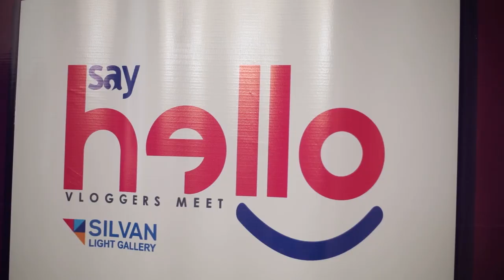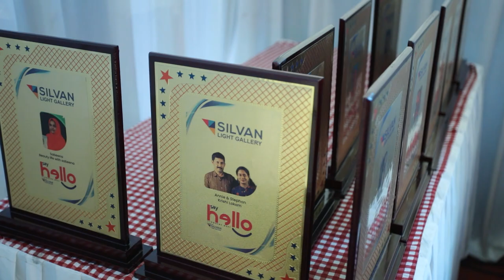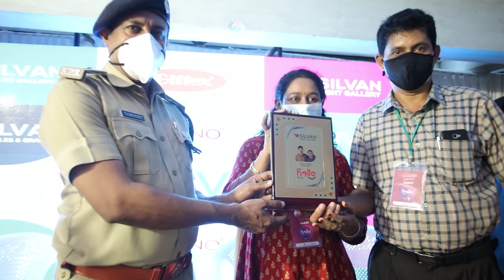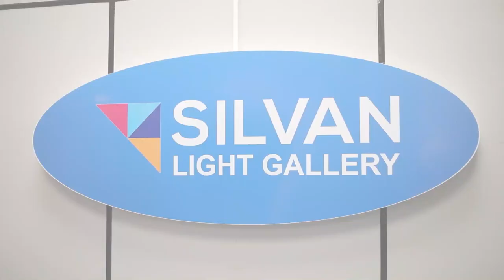Vloggers Meet 2021 | Silvan Light Gallery Tirur | Full Video | Book N Paper Musthu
Book N Paper SEO:-

traditional Arabic home
traditional Italian homes
traditional Kerala homes
traditional Malabar homes
House warming
Kerala home designs
kitchen review
Kerala kitchen
adipoli veedu
veedu review
malppuram best veed
malappuram to 10 homes
Arabic home design
contemporary designs
Spanish home designs
Italian design
interior designs
kerala housewarming
kerala new veedu
veetuvisesam
kerala home tiles
best home designs in kerala
best home designs in india
kerala home art
indian home design
big homes kerala
kerala free design
bathroom designs
kitchen designs
home renovation
house renovation
wall tiles
gvt tiles
big slab tiles
sanitary
cp fittings
glass partition
mosaic tiles
natural stones
marbles and granite
Italian marbles